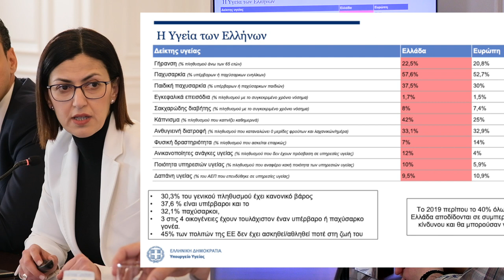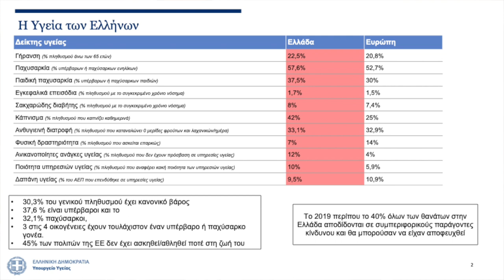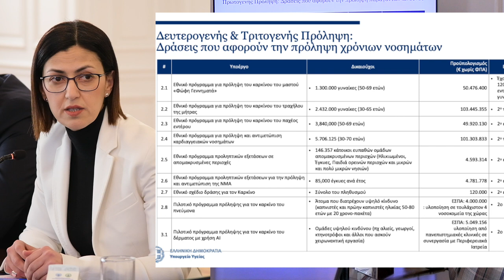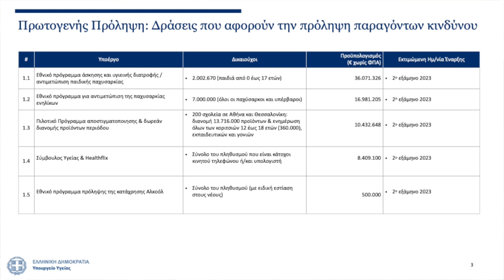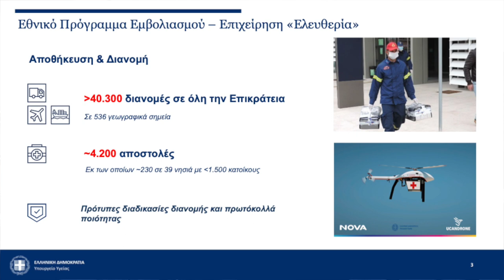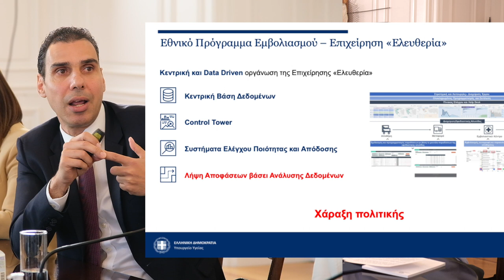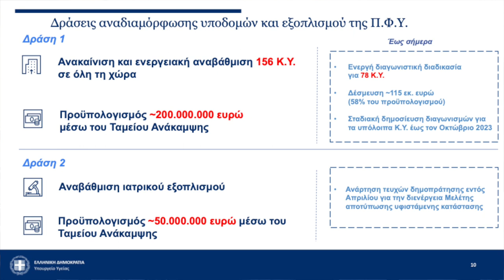Σύσκεψη με αντικείμενο τις προληπτικές εξετάσεις και την πρωτοβάθμια φροντίδα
Σύσκεψη υπό τον Πρωθυπουργό Κυριάκο Μητσοτάκη με αντικείμενο τις προληπτικές εξετάσεις και την πρωτοβάθμια φροντίδα.